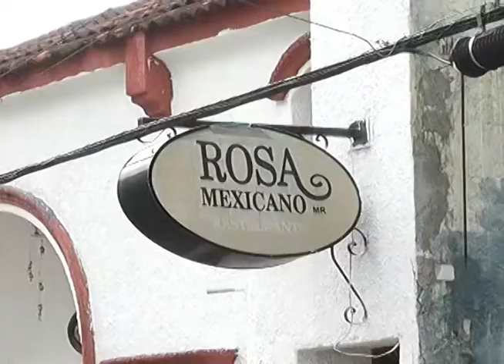64334 DEPAUPERA TODO REPORTAJE)